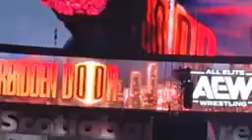Kenny Omega vs Osprey conclusion match Forbidden Door Toronto